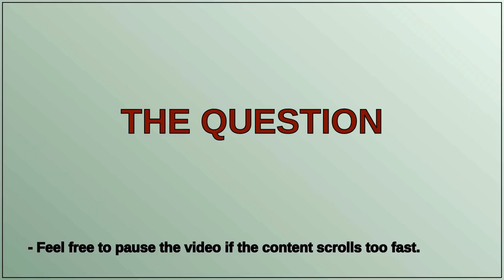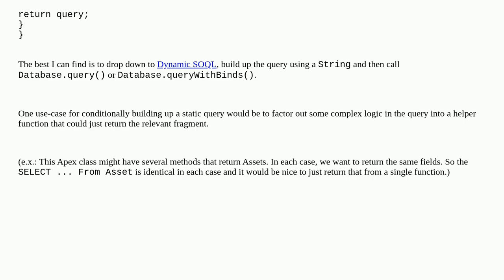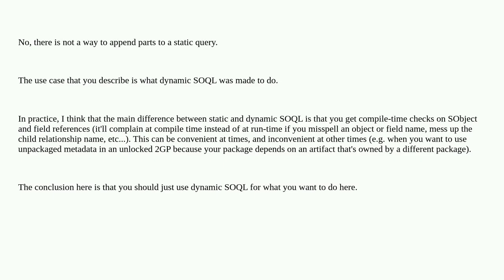Can you conditionally build-up a static SOQL query in Apex?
A special thanks goes out to the community

  soql apex query